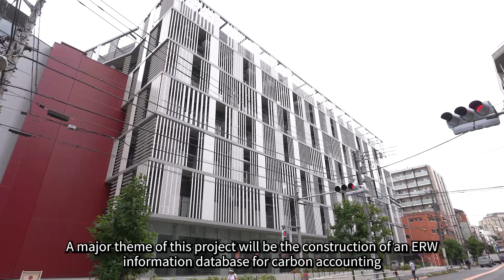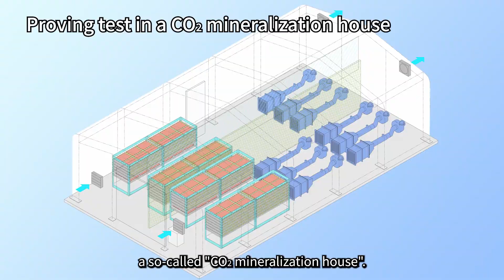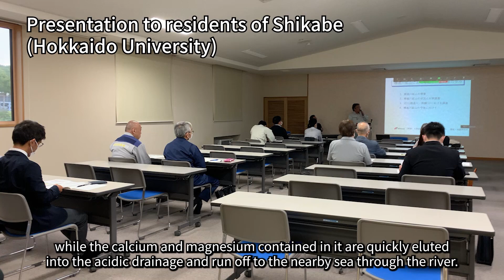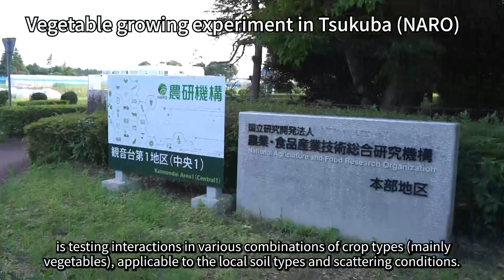Using Soil Characteristics and Weathering! Weathering to Reduce CO2/ Dr. NAKAGAKI Takao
NEDO Moonshot Goal 4: Realization of sustainable resource circulation to recover the global environment by 2050
Project managers introduce research and development.

▶Development of technologies to recover greenhouse gases (“GHGs”) and convert them into valuable materials《Greenhouse Gases》
Using Soil Characteristics and Weathering! Weathering to Reduce CO2/ Project Manager Dr. NAKAGAKI Takao (Waseda University)
R&D Project: Advanced Enhanced Rock Weathering (A-ERW) Technology Actively Combined With Site Characteristics

【Program Introduction】
◆NEDO Moonshot Goal 4